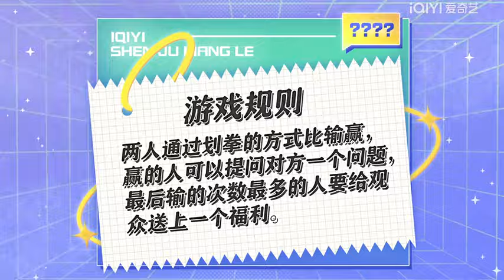一个划拳上头，一个玩到自闭？| 花絮